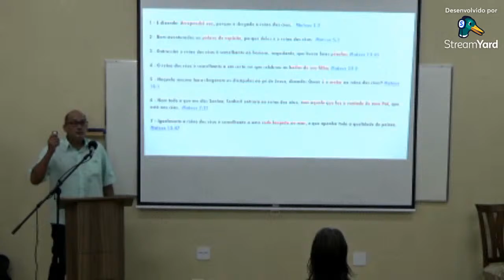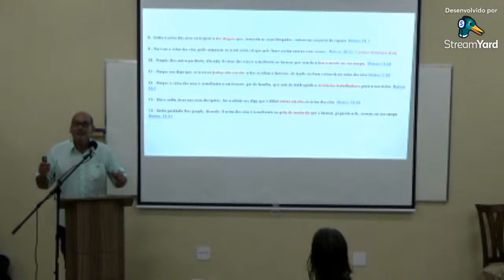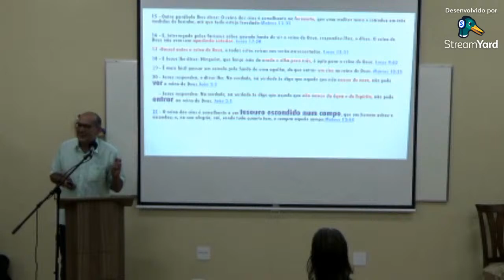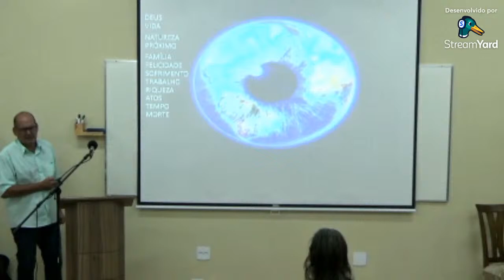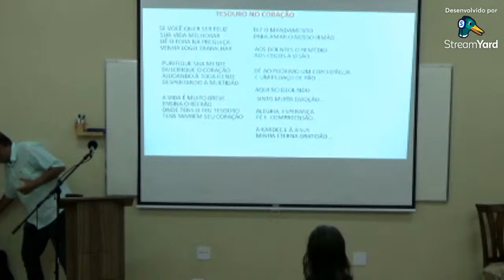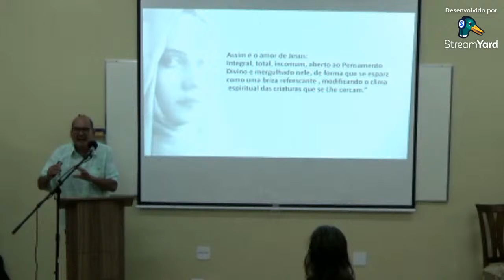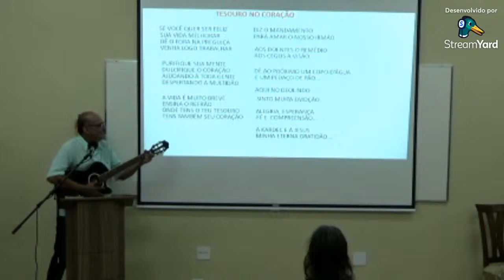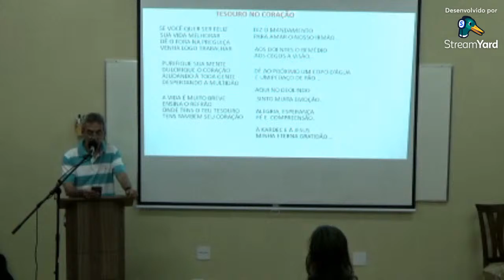Edison Wilson - TESOURO ESCONDIDO - Palestra Publica de Sabado